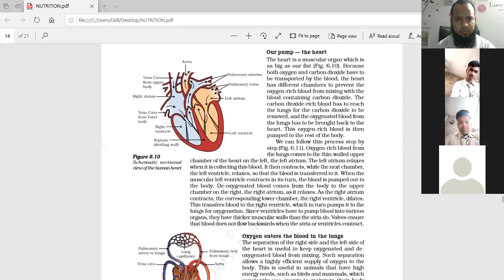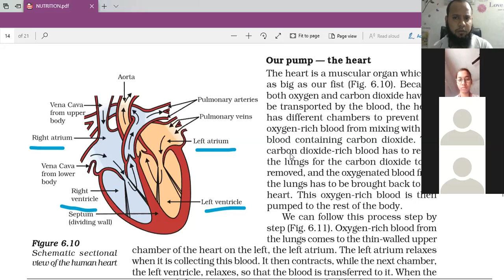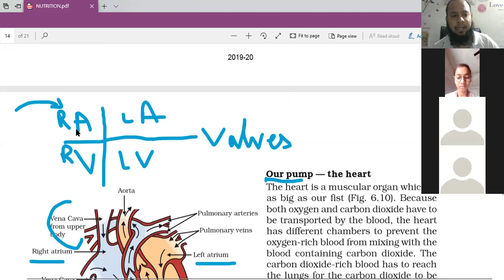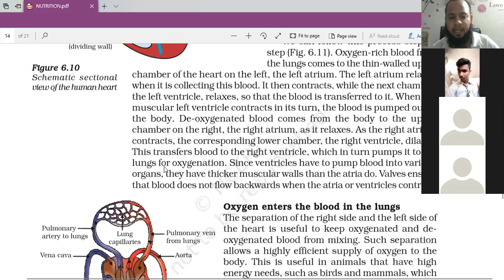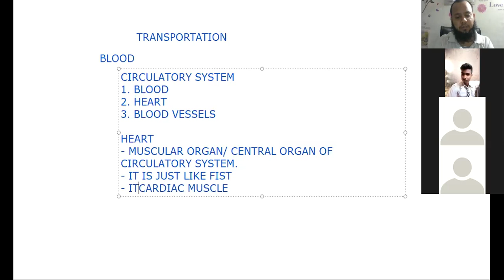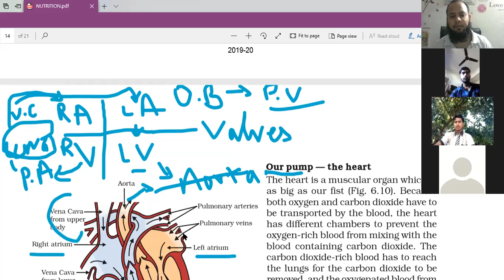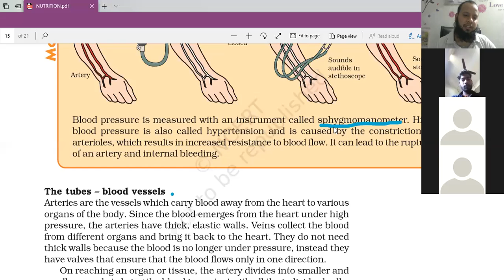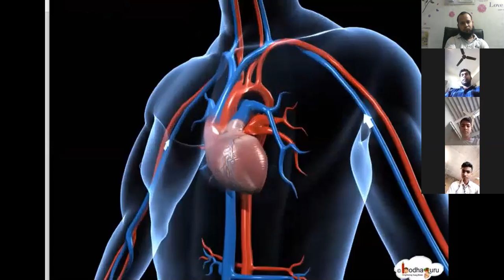CIRCULATORY SYSTEM CLASS 10